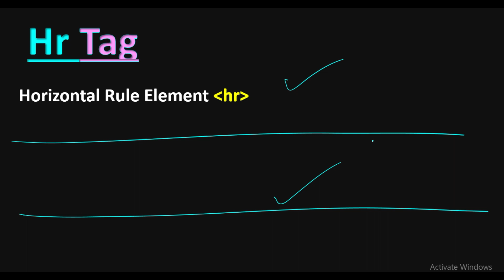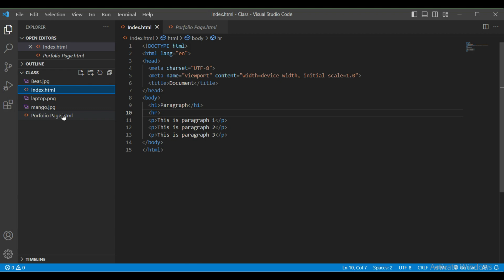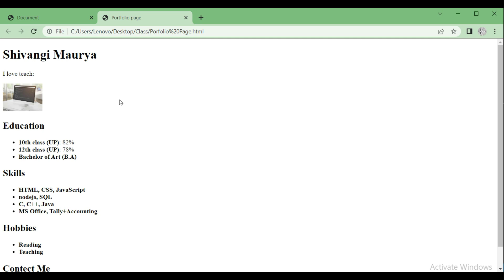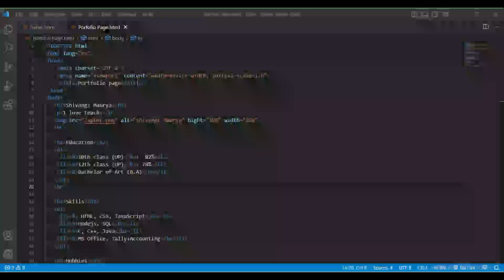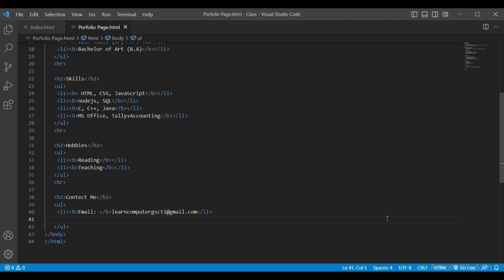Hr tag in html | Hr tag attributes in html.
Suggested Keywords-:
Hr tag - html 5 tutorial in hindi/urdu - Class - 46
HR tag in html | Horizontal Rule / Line with attributes in Hindi/Urdu | Html hr tag styling
hr tag in html | html hr and its properties | horizontal rule in html
hr tag in html | hr tag with attributes
Lesson-5 How to add Horizontal Line in HTML (In Hindi)

19. Horizontal Rule or Horizontal Line using hr Tag in HTML (Hindi)
hr & br tags in HTML
Learn HTML Code: horizontal rule

html hr tag
html tutorial
hr tag in html in hindi
learn html
html5 tutorial
html crash course
html css
introduction to html
html course
html5 course
html tags